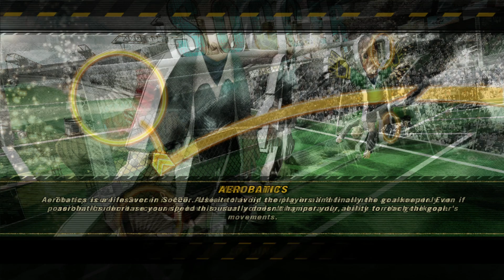Multi-Play Episode 3: Flatout| Part 1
What's that smell? Wait... that's the smell of some friendly (or not so friendly) competition. Marcus and Jeremy, head to head, tip to tip, in this exciting battle of geometry and driver launching skills in Flatout: Ultimate Carnage.